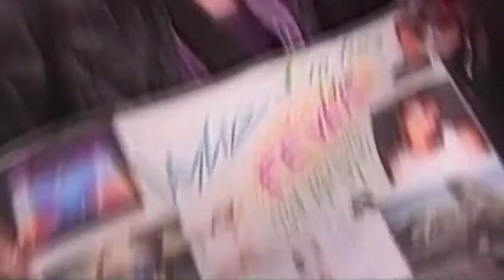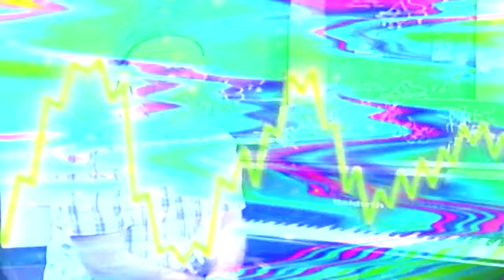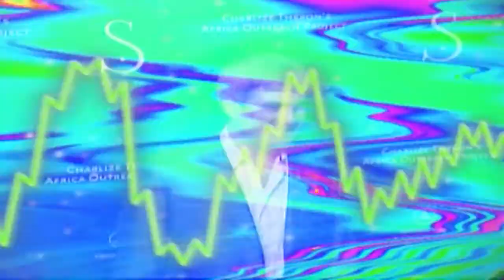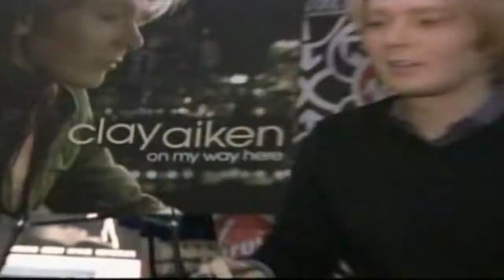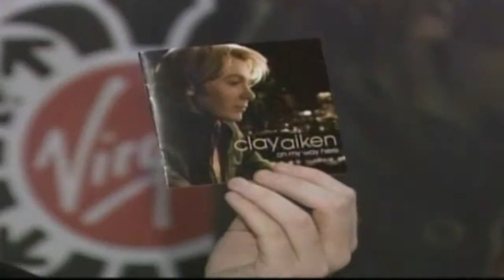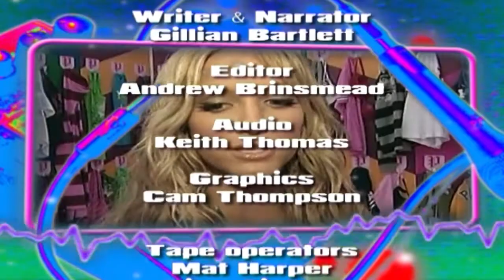Kylie Minogue | Icons Episode 6 | Hit List Success Story | Biography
Kylie Minogue is so well-known by just one name that it's hard to believe that back in the early eighties, she was better known as Charlene Mitchell, the tomboy mechanic from Neighbors. Twenty chart-topping UK hits later, her level of achievements have left both Danni and former boyfriend Jason Donovan for dead. Fellow Australian Sam Sparro is a fifth generation musician in his family. In 2007 his single, Black and Gold went to number 2 on the UK charts, neatly paving the way for his self-titled debut album, which went to number four. Ashlee Simpson has shaken off the bad press she received from the infamous lip-syncing incident. She's been keeping busy, recording a follow up to her debut album, marrying Fall-Out Boy guitarist Pete Wentz and giving birth to their son Bronx Mowgli.

We are updating Hollywood Buzz.. to keep you updated.